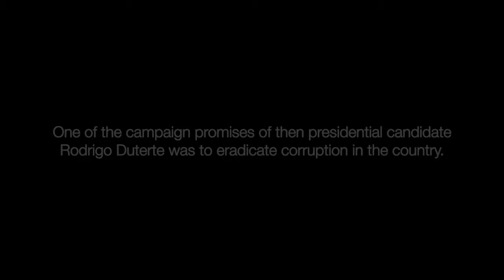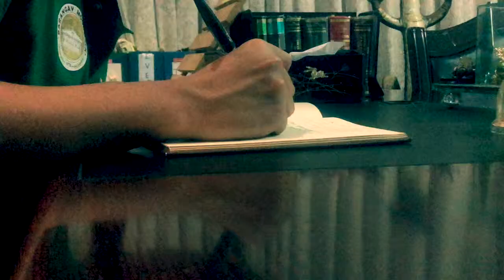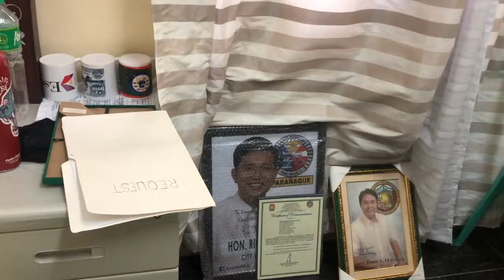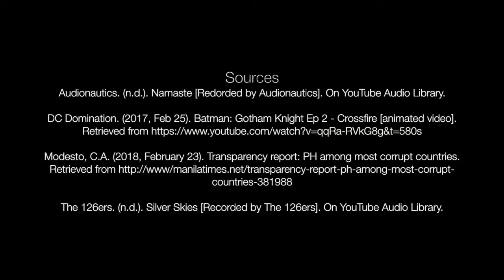Kagawad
Real-life experiences of a Kagawad and his perspective on corruption in LGUs.
A short film developed for the elective course DEVELOPMENT AND THE CINEMA (AY 2018-19, Term 2) under the AB Development Studies program of De La Salle University.